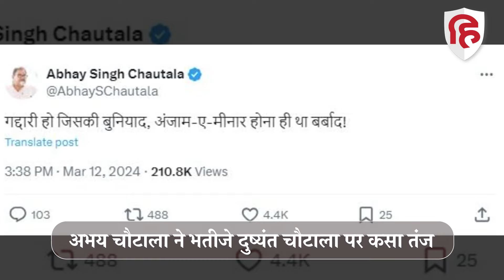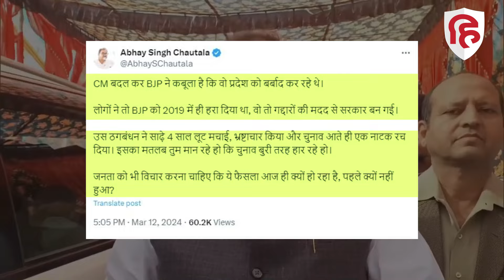Haryana Political News: दुष्यंत चौटाला पर चाचा अभय चौटाला का तीखा तंज। JJP । Nayab Singh Saini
हरियाणा में भाजपा ने जननायक जनता पार्टी से अचानक ही गठबंधन तोड़ लिया। इस पर इंडियन नेशनल लोक दल के महासचिव अभय सिंह चौटाला ने तंज कसा है। उन्होंने कहा कि गद्दारी हो जिसकी बुनियाद, अंजाम-ए-मीनार होना ही था बर्बाद। जननायक जनता पार्टी चौटाला परिवार में फूट के बाद 2019 के विधानसभा चुनाव से कुछ महीने पहले ही अस्तित्व में आई थी। हालांकि, इनेलो नेता ने अपने भतीजे दुष्यंत चौटाला या जजपा का नाम नहीं लिया लेकिन उनका इशारा जजपा की तरफ ही था।